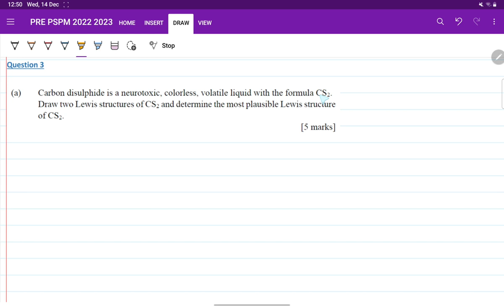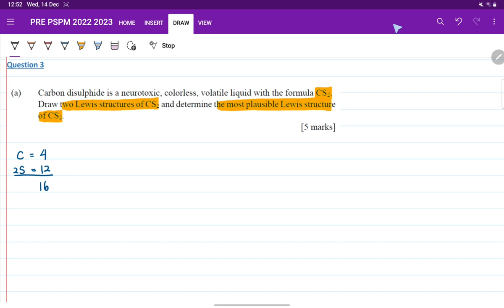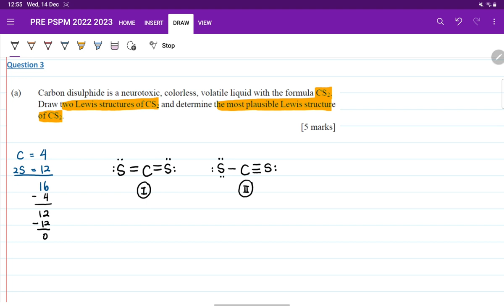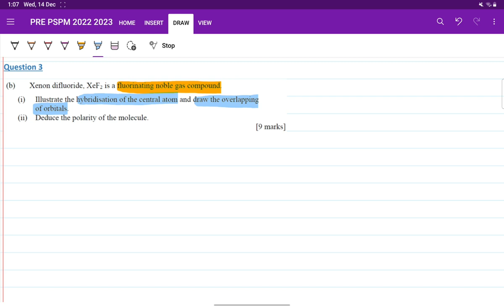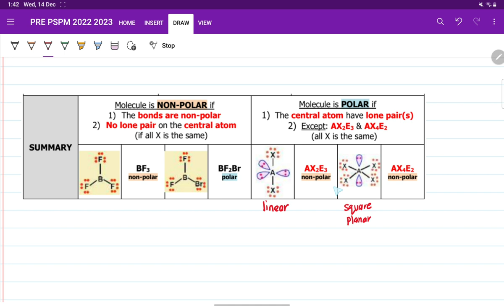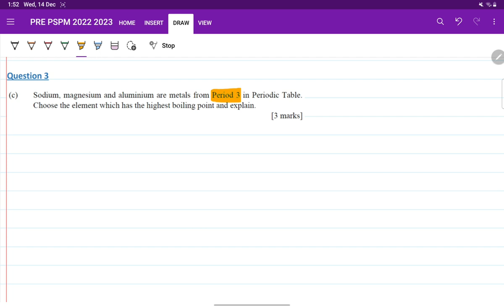SK015 2022/2023 : Pre PSPM - Question 3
0:00:11 - Question 3a
0:07:55 - Question 3b (i)
0:23:29 - Summary to determine polarity of molecule
0:25:28 - Question 3b (ii)
0:27:46 - Factors affecting the strength of metallic bond
0:30:37 - Question 3c